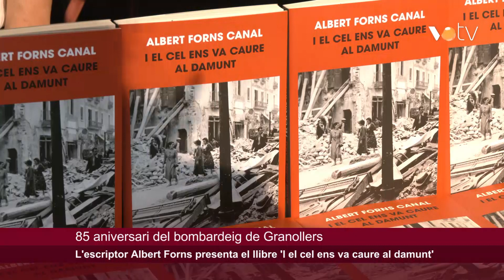VOTV - L'escriptor Albert Forns presenta el llibre 'I el cel ens va caure al damunt'